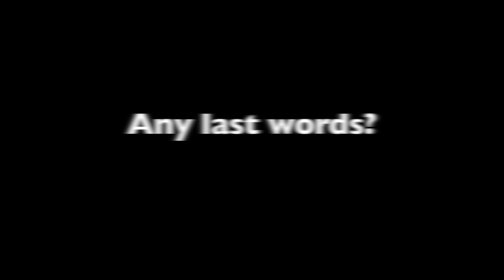LETTHEVOICEOUT.COM & Bella Music Studios behind the scenes Winter Showcase 2015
Here is a little behind the scenes look at the rehearsal for "Winter Showcase of Talent 2015.  Also some interviews with a few of my singers and their experiences with voice training.  Thank you George Dalton for being such a great host!